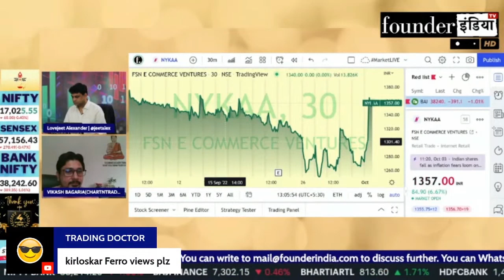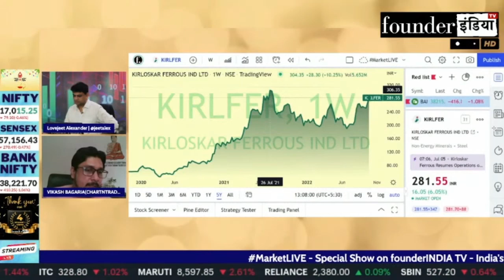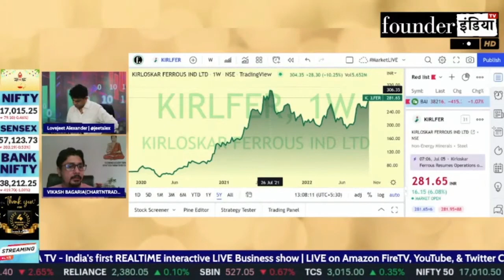ज़बरदस्त मुनाफ़े के लिए ये Stock अभी ख़रीदे! Expert Opinion by Vikash Bagaria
Analysis of: Kirloskar Ferrous Industries Ltd.

Shows on kirloskarferrousindustries KirloskarFerrous StockMarket equity trading investment commodity personalfinance tax cryptocurrency blockchain reviews marketanalysis startups policyreviews nifty sensex and much more.